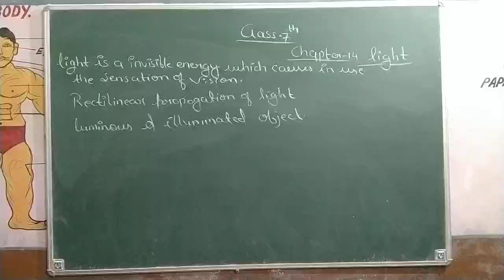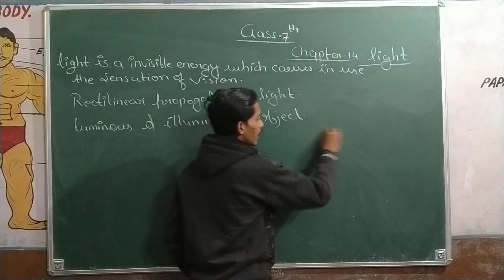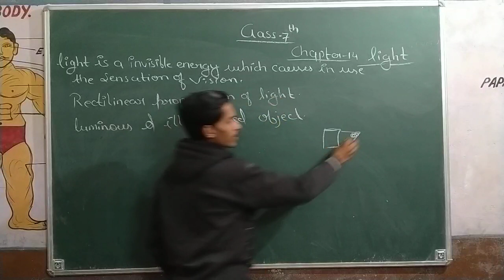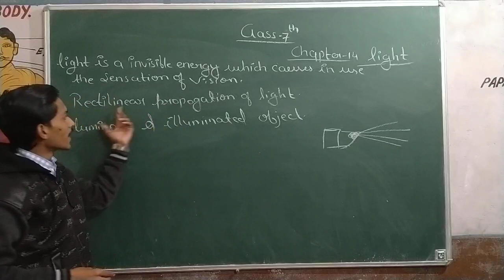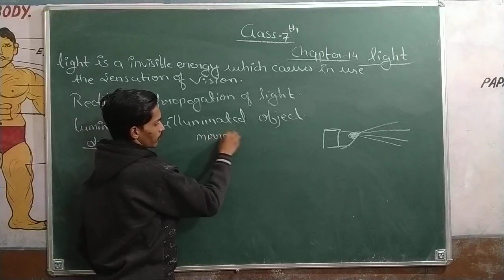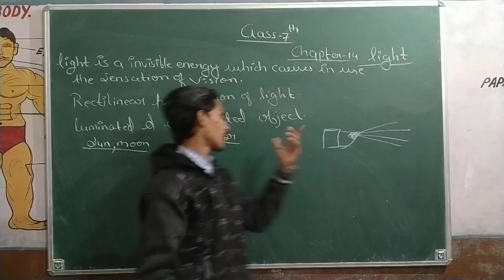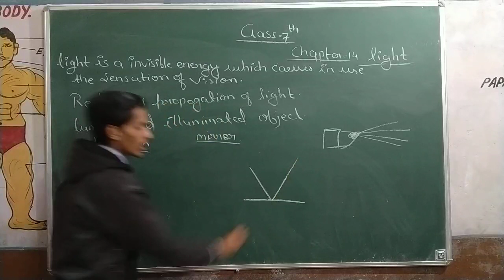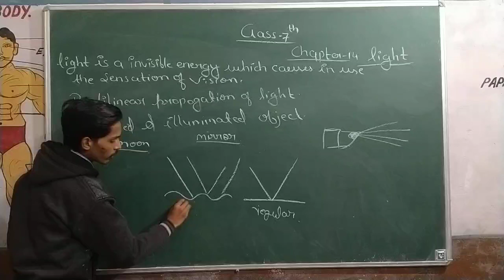about light and structure of human 👁️(1)